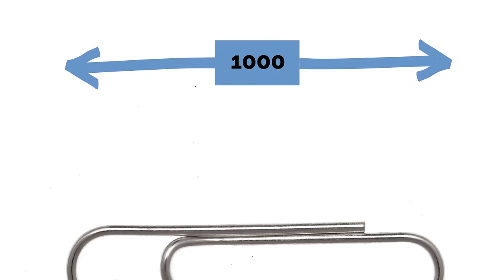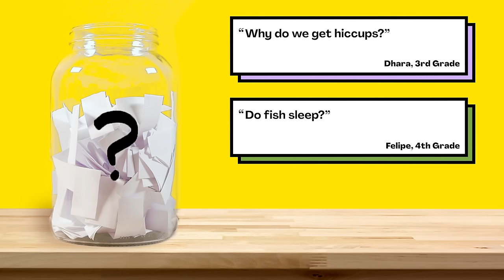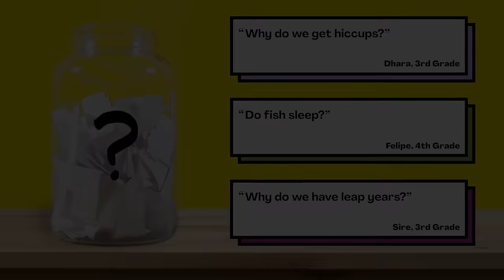What's the smallest animal on Earth?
Are your kids wondering: What's the smallest animal on Earth? This question came from Brady, a student from Canada.